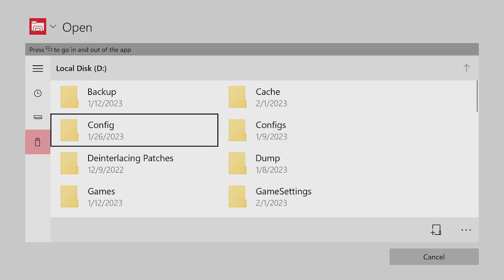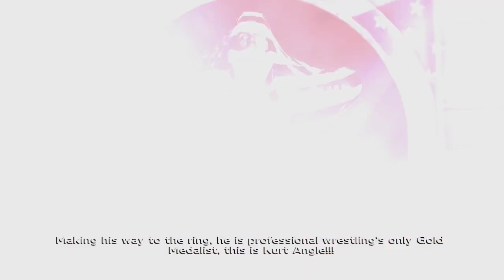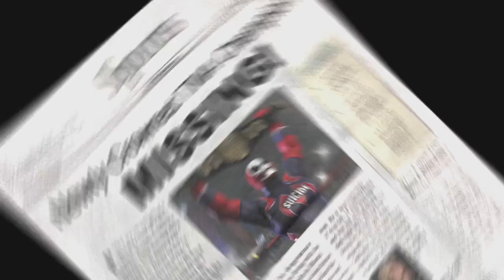TNA Impact Test - Xbox Series X (Xenia Carnary)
There are a few things that I want to point out. First, being that this is an early emulation build on the Xbox, so some 360 games won't run properly. Second, while this game may run matches really well, I have noticed some graphical glitches along the way like being able to see through wrestlers. Also, the game crashing before the first match in story mode making it unplayable. But the exhibitions are playable.